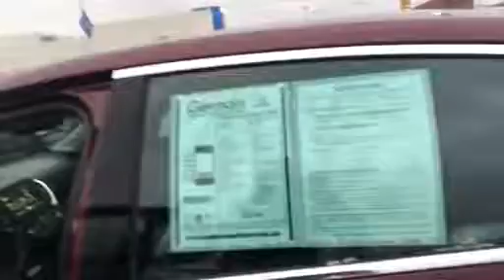Walkaround Video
Stacy at Germain Honda of Beaver creek, a dealership in Ohio, records a walkaround video for his customer. Stacy shows the interior and exterior of the vehicle of interest, while creating a personal connection.